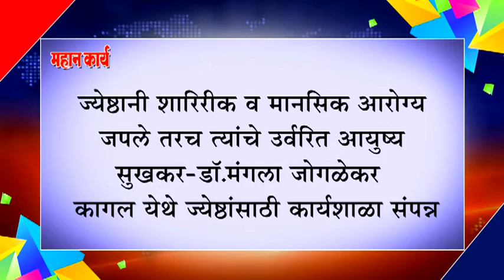ज्येष्ठानी शारिरीक व मानसिक आरोग्य जपले तरच त्यांचे उर्वरित आयुष्य सुखकर-डॉ.मंगला जोगळेकर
ज्येष्ठानी शारिरीक व मानसिक आरोग्य जपले तरच त्यांचे उर्वरित आयुष्य सुखकर-डॉ.मंगला जोगळेकर : कागल येथे ज्येष्ठांसाठी कार्यशाळा संपन्न